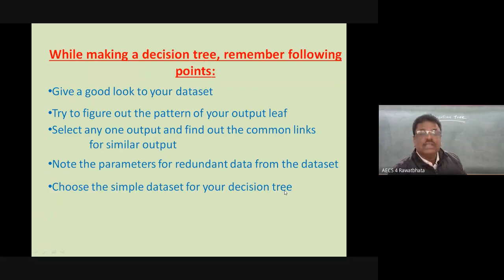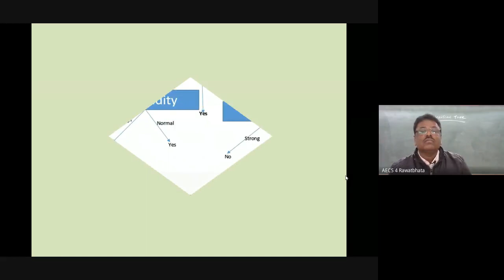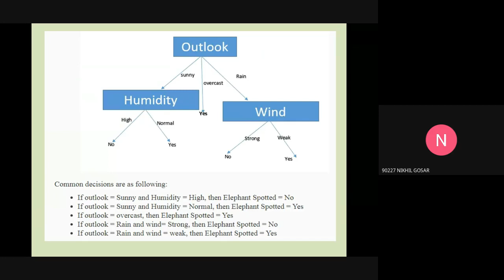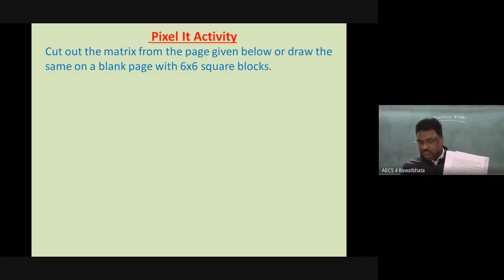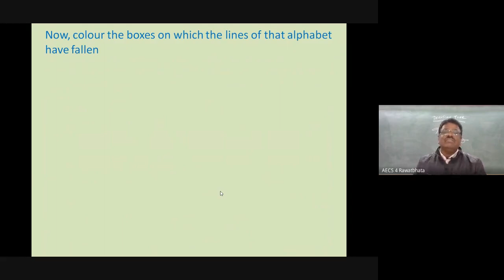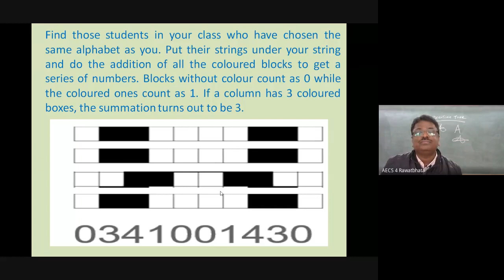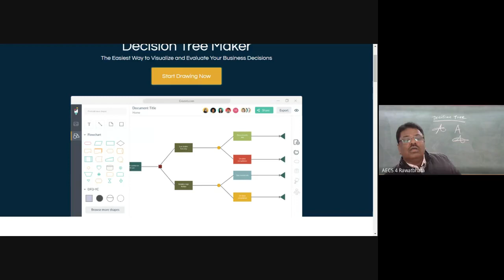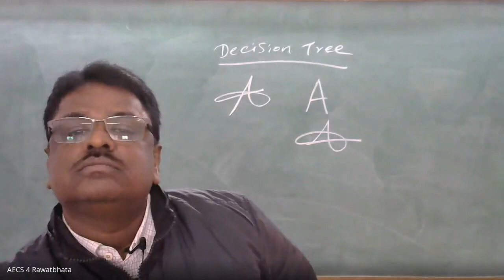Class IX Artificial Intelligence, Data Modelling Part 3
Mr P L Arumugam
AECS-4, Rawatbhata